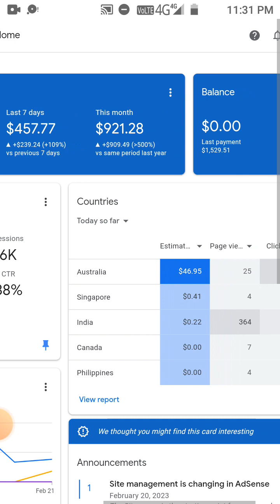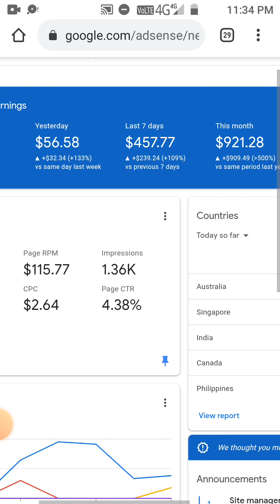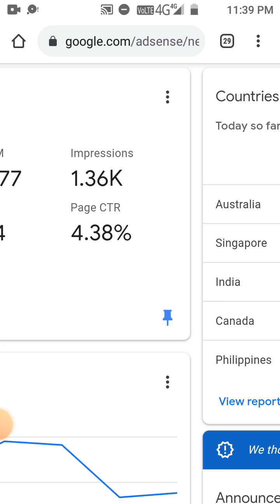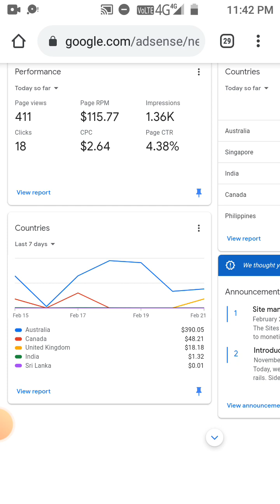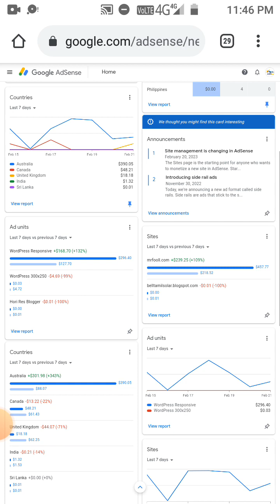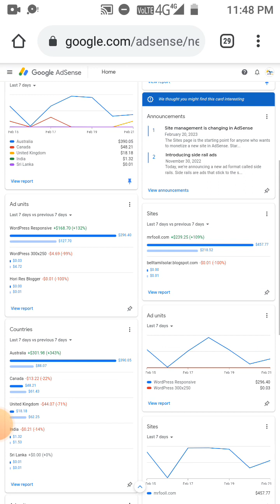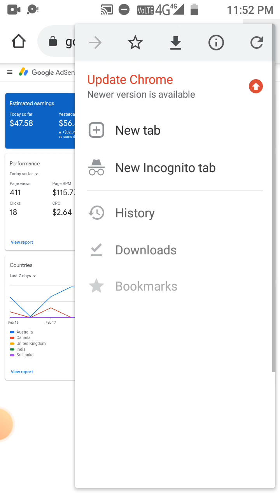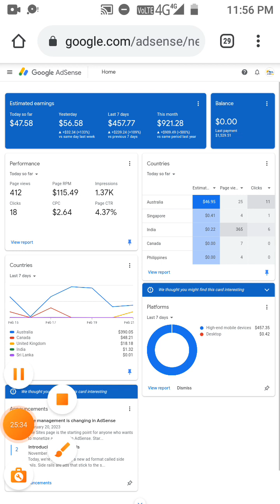Earn Rs. 79,000$ using chatGPT Automation Blogging Tamil🔥100% Free Method "Blogging Tips Tamil"🔥